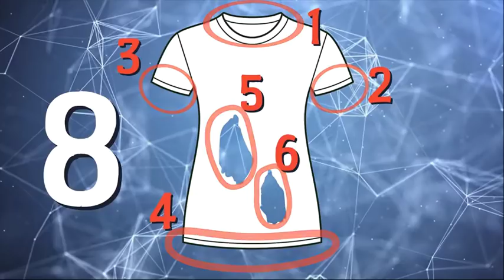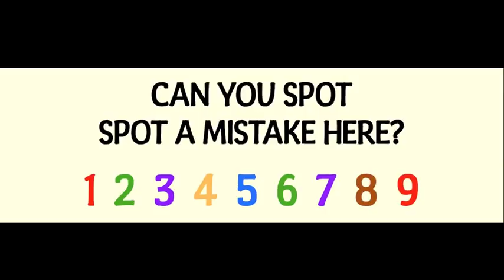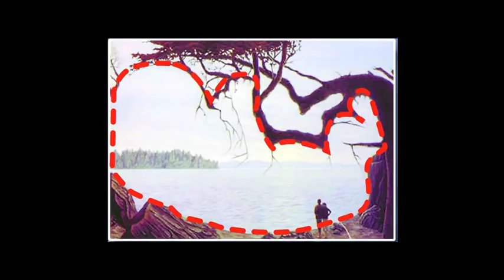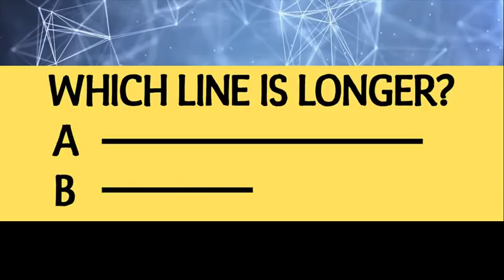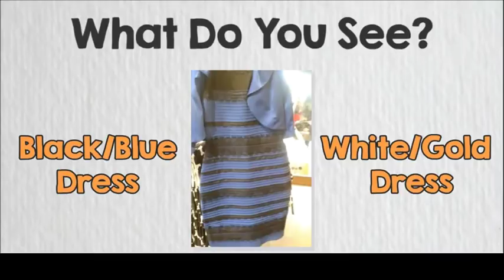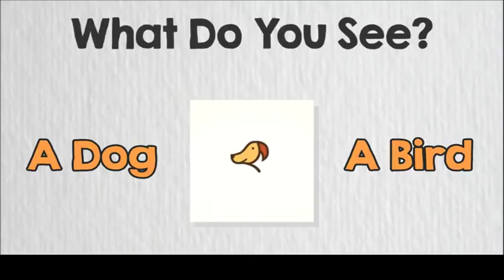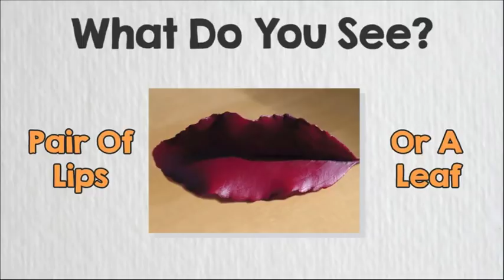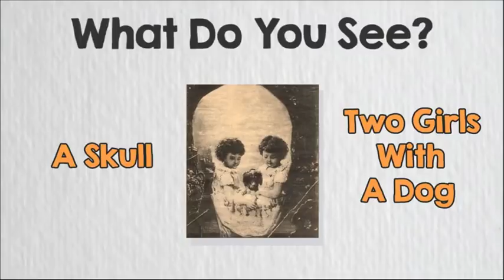രസകരമായ ബ്രെയിൻ ടെസ്റ്റുകൾ | Tricky Questions To Test Your Brain